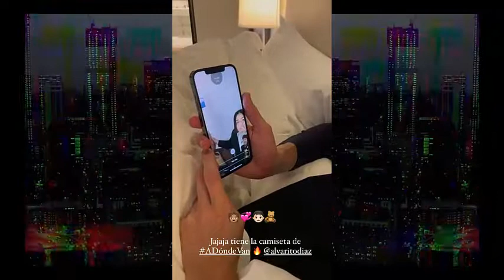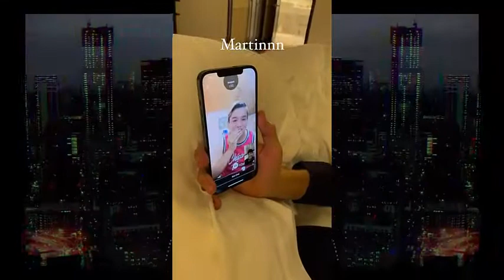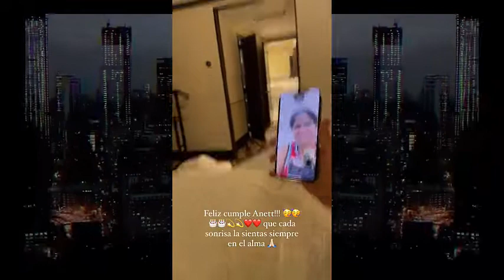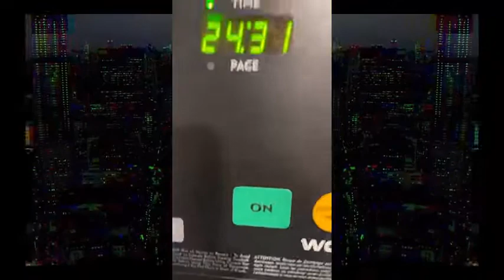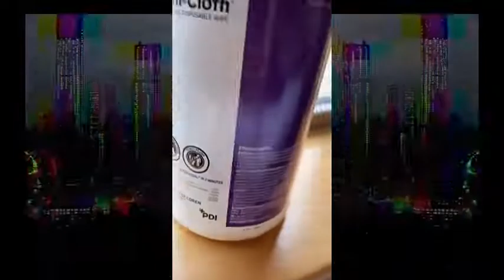La Ross María - Sebastián Yatra - Thalía "Exclusivo"